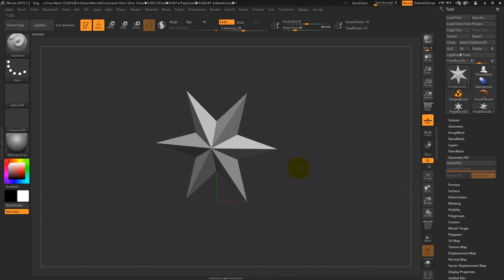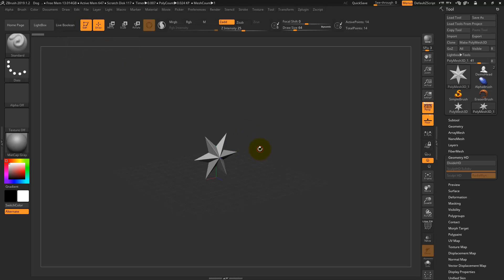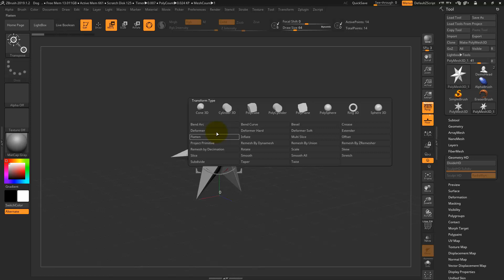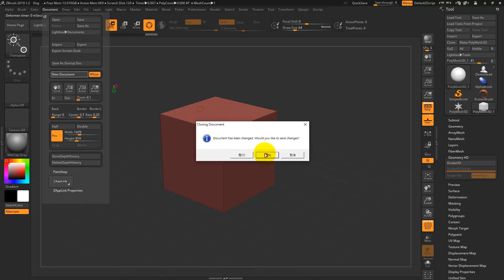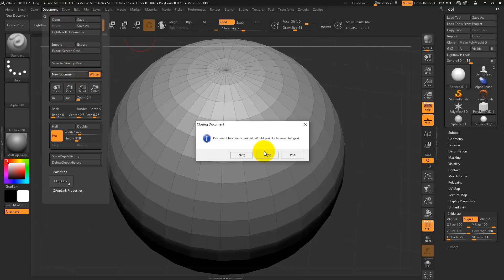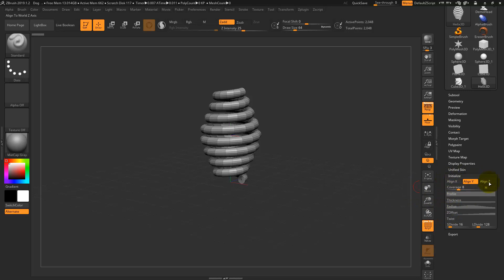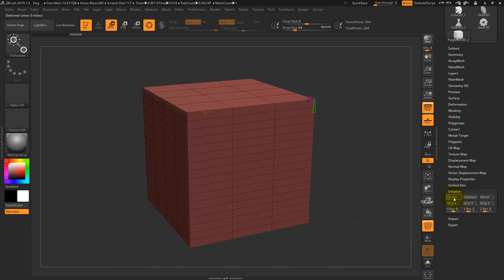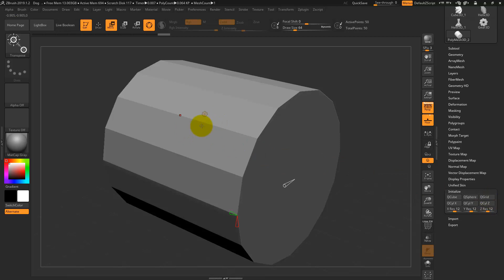ZBrush 2019_W01 06 北B